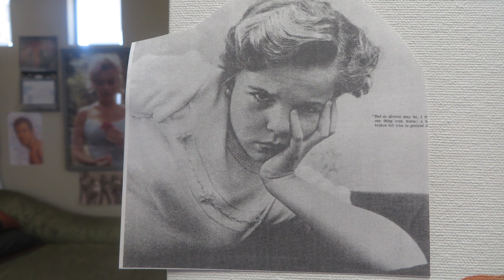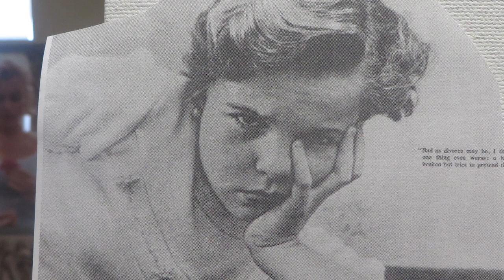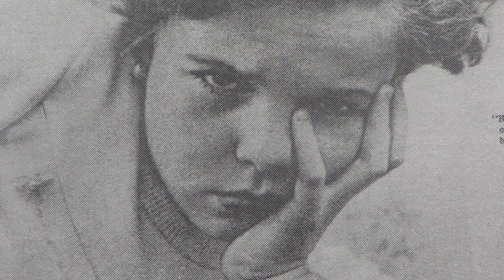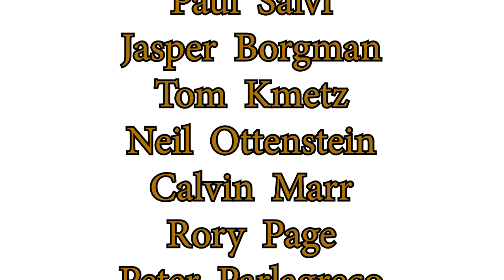Color Theory for Oil Painters: A Beginner's Guide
Welcome to Steve's third official YouTube video! In the previous two videos, we showcased a demo on Jil the cat lady from Nexus and a John Sargent copy using w.c. and colored pencil. What's next, you ask? Well, let's talk about color! When teaching art classes, one of the most common questions I receive is, "What color are you using, Steve?" Color is simpler than you think, but many artists tend to make it more complicated than necessary. In this video, we'll explore the topic of color and hopefully make it easier for you to understand.